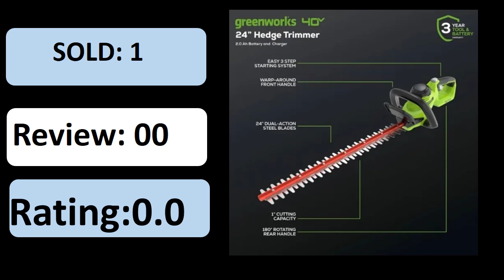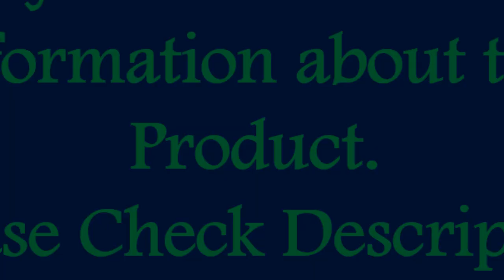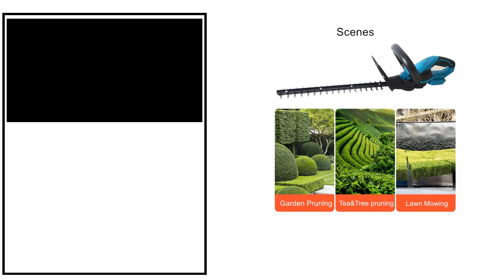5 Best Cordless Hedge Trimmers Review 2024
5 Best Cordless Hedge Trimmers Review 2024

1. KAKYOIN 21V Cordless Hedge Trimmer Household Garden Trimmer Pruning Saw Lawn Mower Electric Hedge Trimmer Garden Tool

2. 2 IN 1 Cordless Hedge Trimmer for Dewalt 20V Battery Handheld Household Shrub Weeding Pruning Mower Garden Tools (No Battery)

3. 21V Cordless Hedge Trimmer 22 Inch Electric Hedge Trimmer with 3.0Ah Battery & Charger with Dual Action Blade 3/5" Cut Capacity

4. 2 IN 1 Cordless Electric Hedge Trimmer 20000RPM Rechargeable Handheld Household Shrub Weeding Pruning Mower Garden Tools

5. Greenworks 40V 24" Cordless Hedge Trimmer (1" Cutting Capacity), 2.0Ah USB Battery and Charger Included

Are you Searching for Best Hedge Trimmer? So now you are in the right place for getting the valuable info on Hedge Trimmer.

In this video, we shortlisted the 5 Best Hedge Trimmer on the market in 2024. We made this list based on our personal opinion. After performing our research based on their price, quality, durability, brand reputation, and other related issue and we ranked them no particular request or influence.